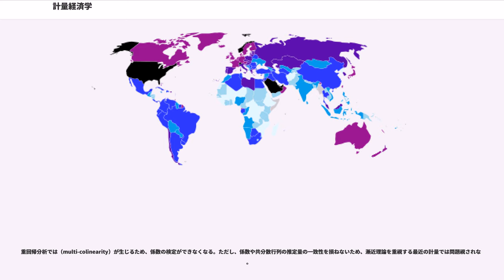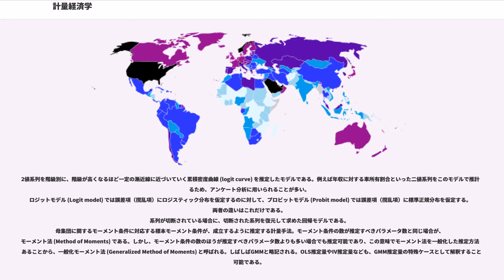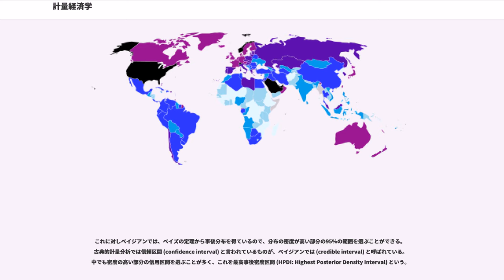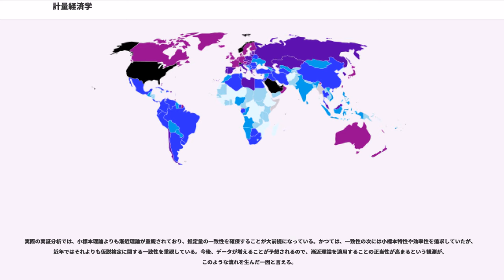計量経済学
数理的手法と定量的手法(経済学)

計量経済学（けいりょうけいざいがく、）とは、経済学の理論に基づいて経済モデルを作成し、統計学の方法によってその経済モデルの妥当性に関する実証分析を行う学問である。

分析の対象となる経済系列は、次の3種類に大別される。

実証分析は、多くの場合回帰分析を通じて行われる。回帰式の推定方法には様々なものがあり、最も基本的なものがOLS (Ordinary Least Squares)、最小二乗法である。被説明変数 formula_1 を説明変数 formula_2 で表す回帰方程式、

を設定して、被説明変数の測定値と（説明変数の測定値および回帰式を用いて求めた）被説明変数の推定値の差（これを残差と呼ぶ）の二乗和を最小にする係数を求める。

実績値 formula_3 および推定値 formula_4 との残差 formula_5 の二乗和

が最小になるように formula_6 と formula_7 で一次微分する。

すると正規方程式

が得られる。

最後に得られるのが最小二乗推定量 formula_6 と formula_7 である。

のうち、1-3を満たすとき、ガウス＝マルコフの定理が成立する（4は不要であることに注意せよ）。

ガウス＝マルコフの定理は、上記1-3の仮定のもとで最小二乗推定量は最良線形不偏推定量 (Best Linear Unbiased Estimator) であること、つまり線形かつ不偏な推定量の中で最も望ましい性質（分散最小化・）を持っていることを保証する。
また、多次式、指数、対数、ロジスティック方程式は、変数を1次に変形した回帰方程式で表せる。

最後に、単回帰分析によって得られた最小二乗推定量の棄却可否は、最小二乗推定量が定数項と説明変数の数の和を自由度とするt分布に従うことから、t検定によって検定される。帰無仮説で係数を0とするt値が高いほど有意である確率、つまりモデルが棄却される確率であるP値が低くなる。

統計的仮説検定の論理を厳密に辿るなれば、この検定では係数が0か否かを検定しているに過ぎず、たとえ帰無仮説を採択できなくなったとしても、それが係数が他の特定の値であることを支持している訳ではない。対立仮説の設定いかんにより、片側検定・両側検定の違いはあっても、検定していることは0かどうかということだけである。

説明変数を2つ以上にする場合を多重回帰または重回帰という。
重回帰ではスカラー表示だと式が複雑になるので、生産的ではない。行列表示で理解できれば必要十分である。

真のモデルを行列表示で

formula_10

としたとき、OLS推定量は

formula_11

となる。

多重回帰分析によって得られた複数の最小二乗推定量、すなわち係数の複数線形制約の棄却可否は、（分散不均一の場合でも）・LM検定・尤度比検定によって検定可能である。これら3つの検定統計量は、全て formula_12 分布するものであり、漸近的に全く同じものである。分散均一性の仮定が満たされた下では、F分布上におけるF統計量の値によって可否を定めるF検定によって検定可能である。この場合のF統計量は、Wald検定統計量と1対1に対応する。

個別係数の有意性は、単回帰と同様にt検定で見ることができる。

重回帰分析では（multi-colinearity）が生じるため、係数の検定ができなくなる。ただし、係数や共分散行列の推定量の一致性を損ねないため、漸近理論を重視する最近の計量では問題視されない。

誤差項が標準的仮定を満たさず、系列相関や不均一分散、説明変数との相関などが生ずる可能性がある。こういった場合、パラメーターを推定するにあたって何らかの処方箋を講じる必要が出てくる。これは統計量の性質と不可分な関係にある。

標準的仮定が崩れた場合として以上のような対処法がある訳だが、漸近理論を重視する近年の計量では、最初から標準的仮定が崩れた世界を想定し、推定を行っている。「説明変数との相関」が存在しないことが確信できる場合は、White修正やNewey-West修正し、確信できない場合は操作変数法に頼るのが最近の流れである。操作変数法の場合にも、White修正やNewey-West修正を行い頑健な分析を行うのが一般的である。このような流れの背景には、漸近理論を重視し、推定量の効率性について軽視する計量経済学の流れがある。上記にあるような対処法は、標準...